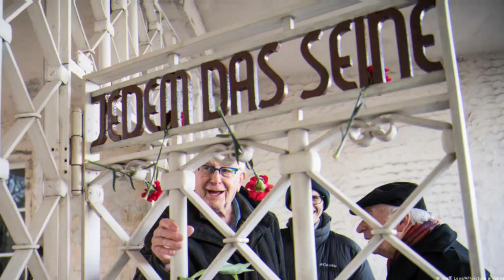The Female SS Guard Who Turned Human Skin Into Souvenirs: The Crimes of Ilse Koch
👍 Like this video and join the discussion on the most gripping and impactful events that shaped the course of WWII history!

➟ Content Context: This video presents historical interpretations, theories, and viewpoints from various WWII sources. It is intended solely for educational and discussion purposes, not as verified historical facts or final conclusions. ➟ Intention: This channel does not seek to discredit any individuals, nations, or organizations mentioned. Our aim is to promote thoughtful discussion, encourage critical thinking, and foster exploration of diverse perspectives on WWII history.
➟ Non-Endorsement of Violence: We do not condone or endorse any violent actions discussed in this content. These references are included strictly for historical context and understanding.
➟ Educational Purpose: The purpose of this content is to inspire discussion and deepen understanding of complex WWII topics, encouraging viewers to seek additional reliable sources for a well-rounded perspective.

➟ This video includes information and interpretations that should not be seen as absolute truths but as historical viewpoints gathered from diverse sources, including archives, research, and expert analyses. ➟ This channel does not aim to slander, defame, or discredit any individuals, countries, or groups discussed. ➟ We do not condone or promote any violent acts referenced in this video, which are included solely for educational analysis and historical context.